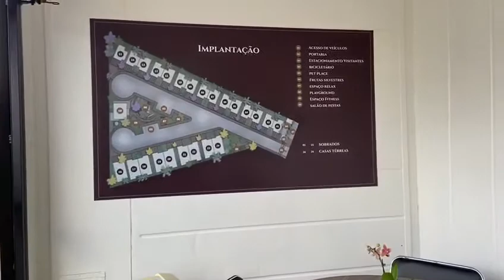Container Escritório Ponto de Vendas Loja Reefer 20 pés com WC e Copa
Container Reefer 20 pés (revestido) customizado para escritório ponto de venda de loteamento. Exclusivdade SANS CONTAINERS
Medidas 6mX2,44mX2,89m (CxLxA).
WC com vaso e pia. Piso do WC em chapa xadrez de alumínio.
Revestimento termoacústico com PU expandido de alta densidade, parede de 80mm.
Piso laminado no escritório e copa.
1 porta de correr de quadro em metalon e vidro blindex (exclusiva).
1 janela de 3 folhas pivotantes na vertical, de quadro em metalon e vidro blindex (exclusiva).
1 portão externo de 2 folhas para fechamento total, com fechaduras tetra.
Copa com pia e gabinete.
Telhadinho policarbonato.

Fábio
Sans Containers
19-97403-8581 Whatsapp